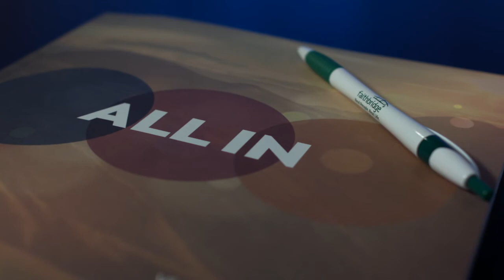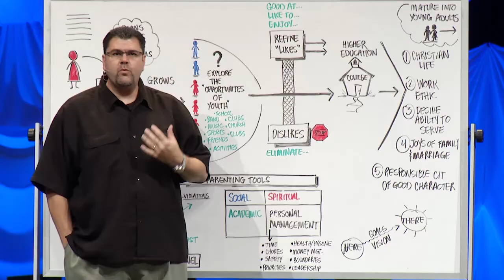2014 Year End All-In Update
Various leaders and staff members give an update about what God has been doing in and through the lives of Faithbridgers in 2014.